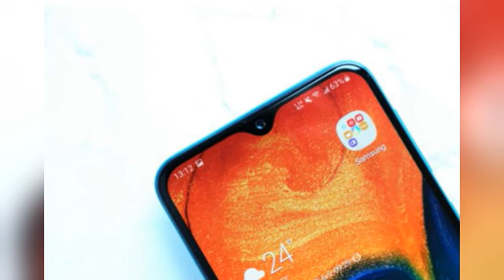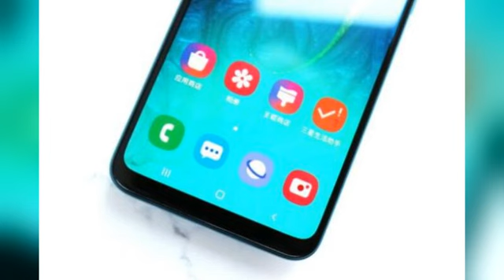三星Galaxy A40s深度评测下集